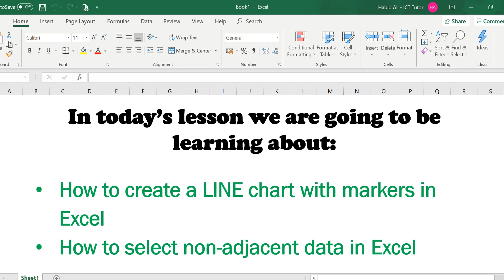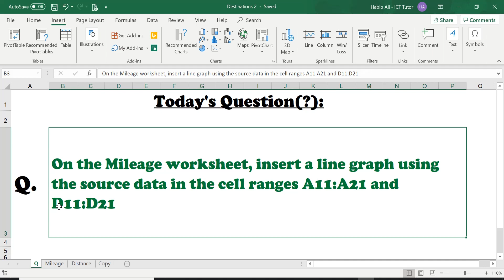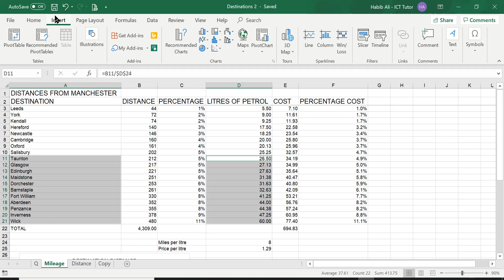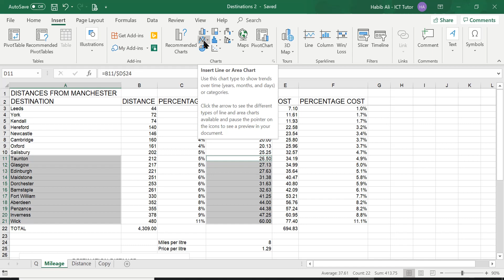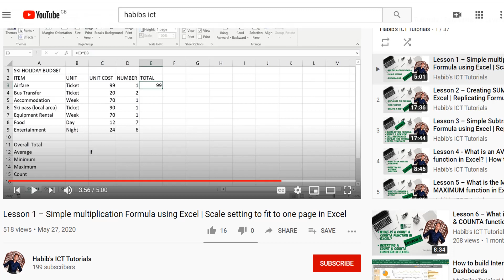Lesson 39 - How to insert a LINE chart with MARKERS in Excel | Select non-adjacent data in Excel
In this lesson, I’m going to be showing you how to:
- Insert a line chart with markers in Excel
- Select non-adjacent data in Excel

If you want to learn, how to start your online business by creating a website and YouTube channel (like ours) - then click here to learn the A-Z of it for FREE: